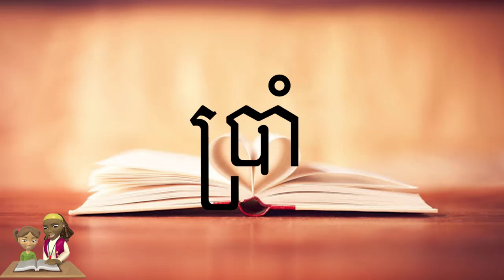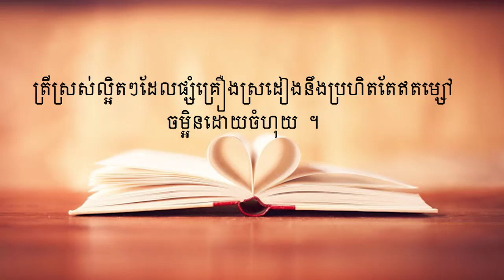ម្ហូបខ្មែរ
សូមអរគុណចំពោះការទស្សនារបស់ប្អូនៗ និងមិត្តៗទាំងអស់គ្នា​។